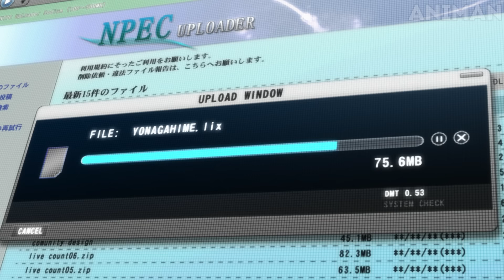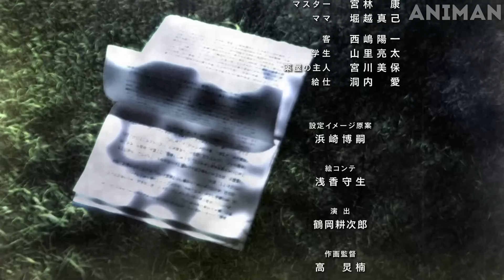Top 10 Dark Anime to Watch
Get ready for a pulse-pounding thrill ride! We're counting down the top 10 darkest anime you probably haven't seen yet. Brace yourself for mind-bending plot twists, haunting visuals, and stories that will leave you breathless. Join us as we explore the abyss of darkness and uncover these hidden gems.

🌟Note🌟
anime names:-
Happy Sugar Life
Cosette no Shouzo
Talentless Nana
Red Garden
Le Chevalier D'eon
Un-Go
Metropolis
Aoi Bungaku
From The New World
Rainbow
                       🌟Comment what you think of the video! 👄